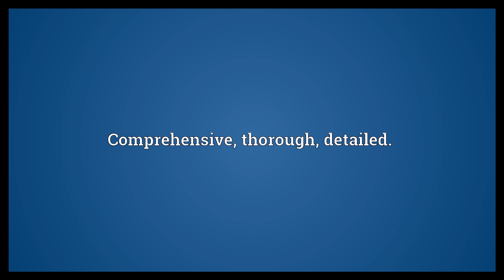In depth Meaning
Video shows what in depth means. Comprehensive, thorough, detailed..  In depth Meaning. How to pronounce, definition audio dictionary. How to say in depth. Powered by MaryTTS, Wiktionary